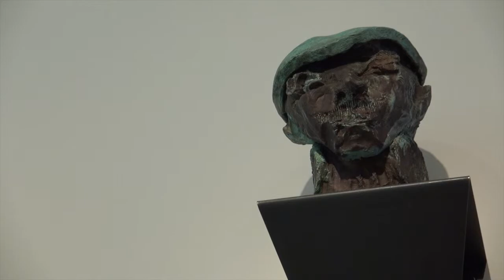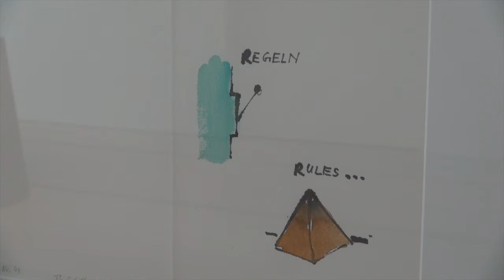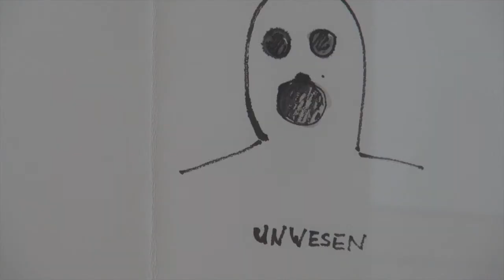Thomas Schütte at Fondation Beyeler. Introduction by Curator Theodora Vischer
Thomas Schütte at Fondation Beyeler. Introduction by curator Theodora Vischer and walk-through of the exhibition.